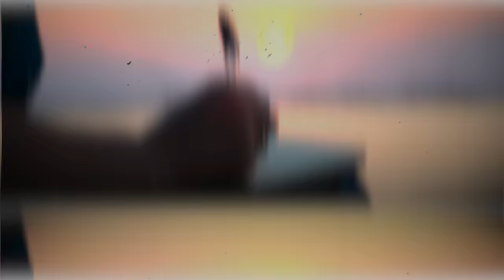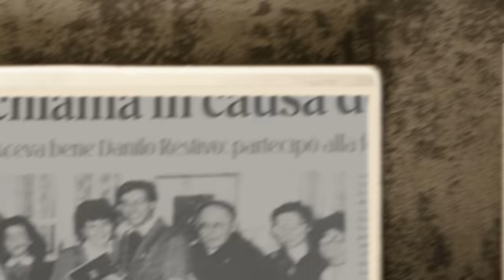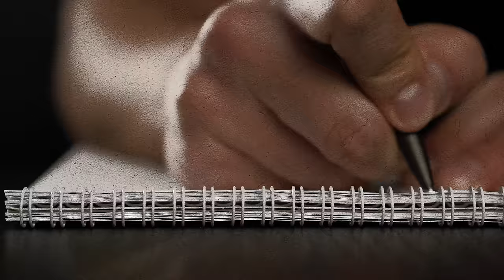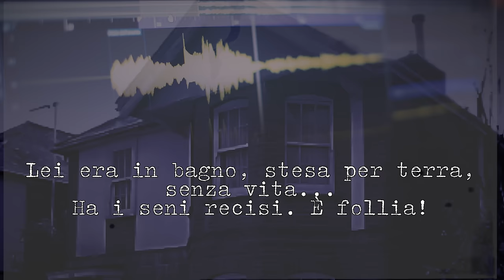LA SCOMPARSA DI ELISA CLAPS | PT.1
ed ottieni anche il 30% di sconto sul tuo primo piano annuale con il codice promo ELISA30.
Qui trovi il link al mio nuovo libro:
Se invece avrete piacere di ascoltarmi leggerlo:
🎙 È USCITA LA TERZA STAGIONE DEL PODCAST!
MODULO IN CUI CONSIGLIARMI I CASI:
INSTAGRAM! @elisademarco
TIKTOK! @elsademorg
SEGUI IL  MIO VLOG CHANNEL :   @iTheMarcos